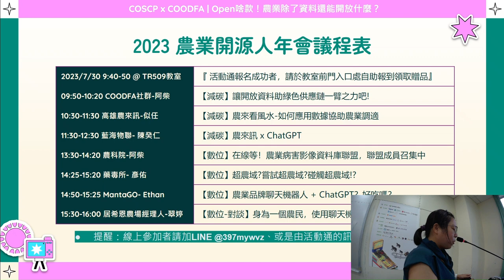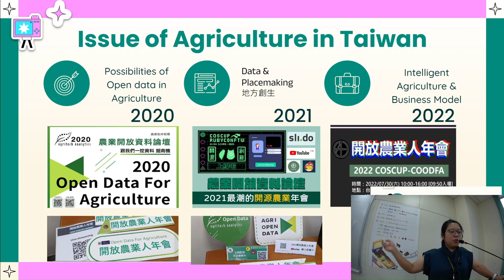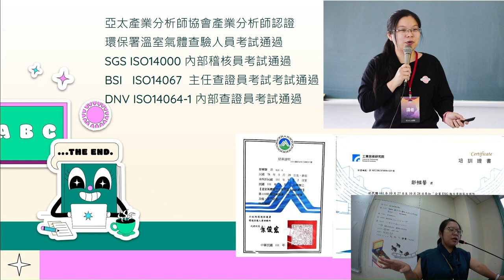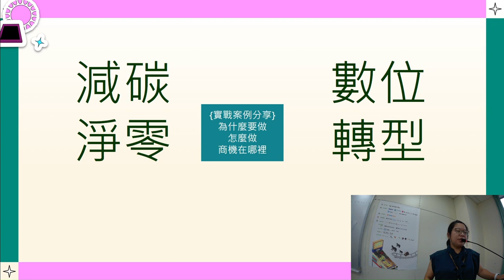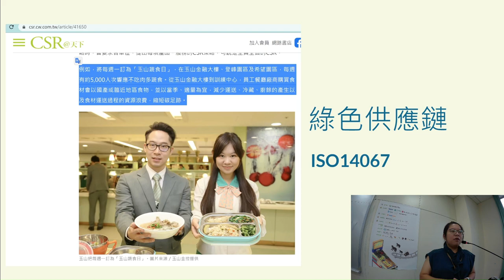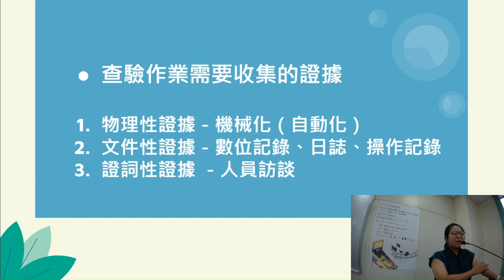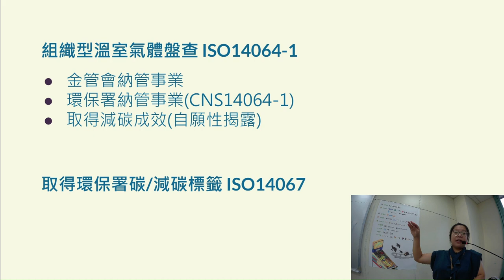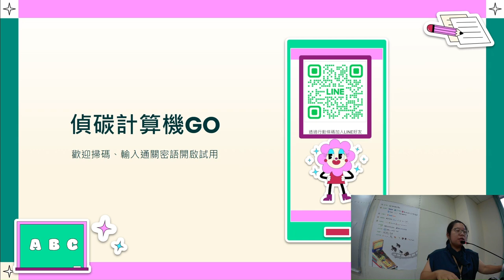【COODFA x ESG】讓開放資料加速數位減碳雙軸轉型